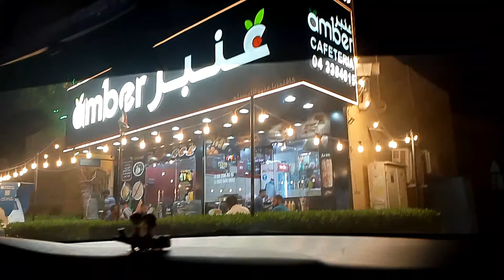দুবাইয়ে বান্ধবীর গাড়িতে করে লাভ লেক ভ্রমন😱🇦🇪প্রথমবার বান্ধবীর গাড়িতে উঠে অবস্থা খারাপ হয়ে গেছে😭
Topic: Dubai love lake
How to go Dubai love lake
Dubai Love lake tour
Dubai tourist attractions
Dubai tourist spots
Dubai
Dubai visit visa update today
Dubai visa update today 2024
Dubai work visa new update today
dubai to bangladesh family visa
bangladesh to dubai working visa
dubai work update
dubai e visa ki khula ase
dubai flight price 2024
dubai work free visa
dubai work visa open
dubai flight time
dubai airport
dubai visa ki Chalu ase
Dubai visi open
bangladesh to dubai flight
dubai visa,
dubai visit visa
,dubai visa update
dubai
dubai work visa
new visa for bangladeshi 2024
dubai tourist visa
dubai employment visa
dhaka to dubai flight
dubai work permit visa for bangladesh
uae visit visa for bangladeshi 2024
dubai visa new update today
bangladesh to dubai vlog
dubai working visa vlog visa informatio
,dubai visit visa new update 2024
dubai visa update for bangladeshi
emirates dhaka to dubai
dhaka to dubai vlog in bangla
dubai airport 2024
dhaka to dubai by biman
dhaka to dubai emirates
dubai to dhaka flight ticket price
dhaka to dubai by emirates
dhaka to dubai emirates airlines
biman dhaka to dubai
dhaka,dhaka to dubai family visa
dhaka to dubai by fly dubai
dhaka to dubai tour vlog 2024
dubai airport terminal 1
dhaka to dubai video bangla 2024
dhaka to dubai going details
dubai travel vlog 2024
things to do dubai 2024
dhaka to dubai emirates flight
dhaka to dubai us bangla
dhaka to dubai air ticket price
dhaka to dubai tour vlog bangladeshi vlogger
দুবাইয়ে কি বাংলাদেশের জন্য ভিসা খোলা আছে? বাংলাদেশীদের জন্য দুবাইয়ের ফ্যামিলি ভিসা, পরিবার নিয়ে দুবাইয়ে থাকা, পরিবার নিয়ে থাকতে দুবাইয়ের খরচ কেমন, দুবাইয়ের রুম ভাড়া কত, কিভাবে দুবাই আসলাম, কাজের ভিসায় কিভাবে দুবাই আসলাম ২০২৪, ফ্যামিলি ভিসা দুবাইতে, দুবাইয়ে ফ্যামিলি ভিসা কিভাবে আসবো, দুবাইয়ে কিভাবে আসবো, দুবাইয়ে ভিসা কি খোলা আছে, দুবাইয়ে পরিবার নিয়ে থাকা, দুবাইয়ে বাংলাদেশের দম্পতি ব্লগার, দুবাইয়ে বাংলাদেশি পরিবার,